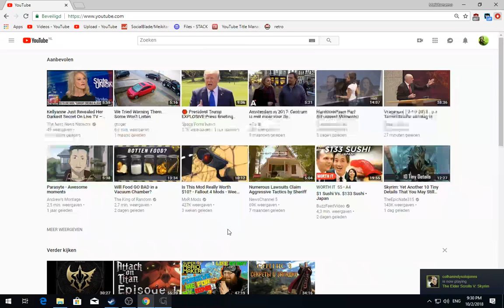[3/3] Gothic 3 - Ep:30 [Ep57] - The Ancestors Tombs [P.7] [Beliar]